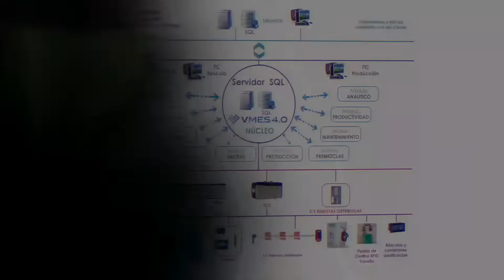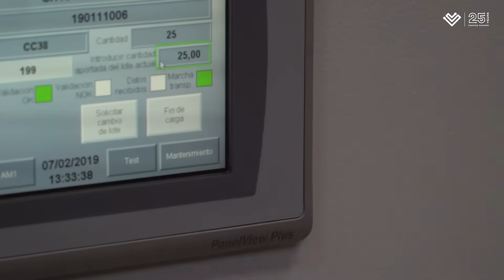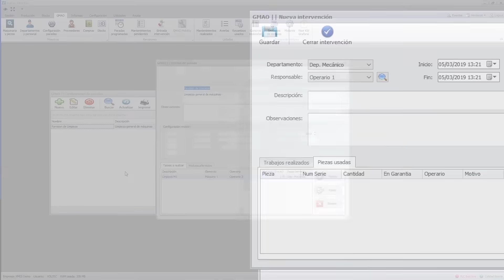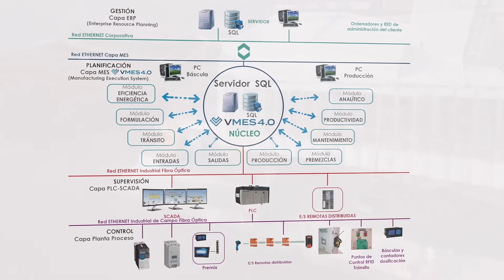VMES4.0 · Software de control de planta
VMES4.0 es el sistema de control de fábrica desarrollado por VOLTEC bajo parámetros de Industria 4.0. Una solución pensada al más alto nivel, con una gran precisión y capacidad de implementación multiplanta; un sistema de control segmentado que confiere una gran potencia, fiabilidad y robustez a la fábrica.